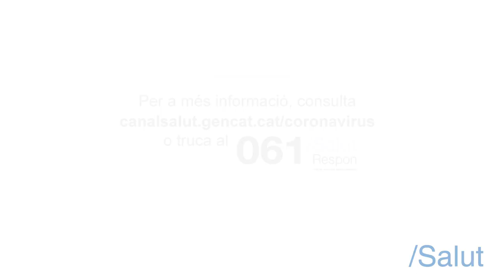Què és el coronavirus i per què és nou el SARS-CoV-2?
El Dr. Antoni Trilla, cap de Servei de Medicina Preventiva i Epidemiologia de l'Hospital Clínic de Barcelona respon a aquesta pregunta.